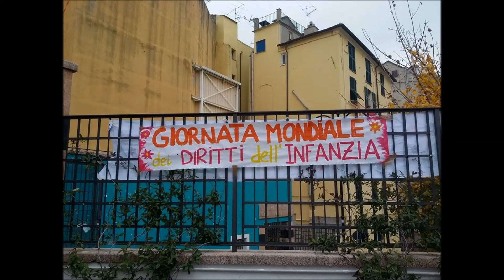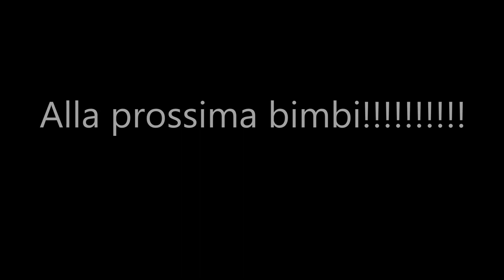ZenaRoller & Associazione il Ce.sto 22/11/2014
Giornata Mondiale dei Diritti dell'Infanzia